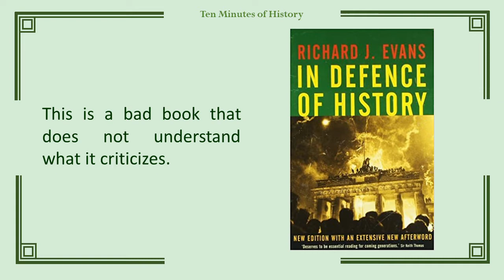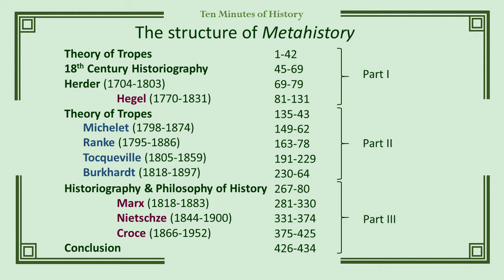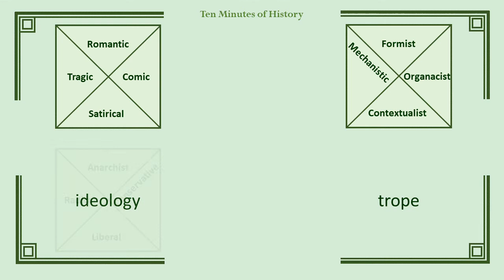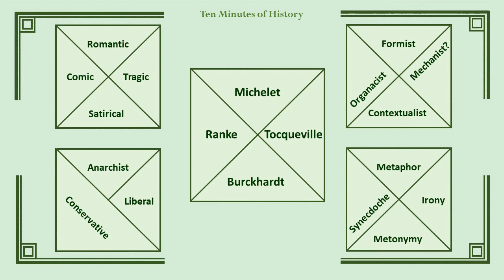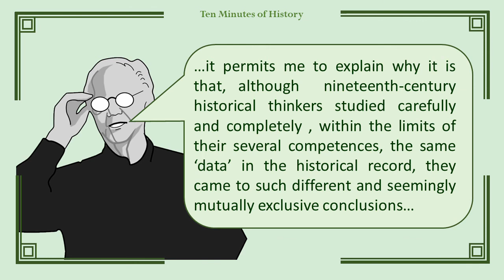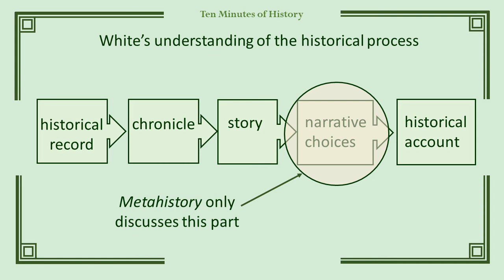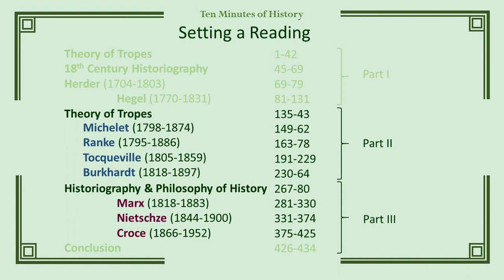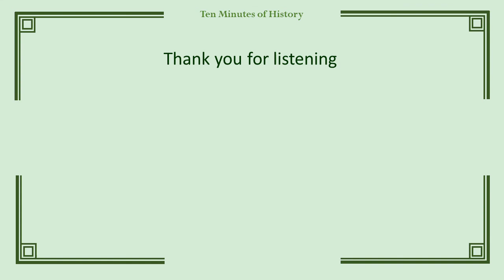Hayden White and Metahistory (005)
Hayden White's Metahistory, published in 1973, is frequently cited in historical works on postmodernism, or the linguistic turn, in the 1990s and 2000s. But does his theory of tropes, analysis of Ranke, Marx, and contemporaries, and critique of historical narrative hold up today?